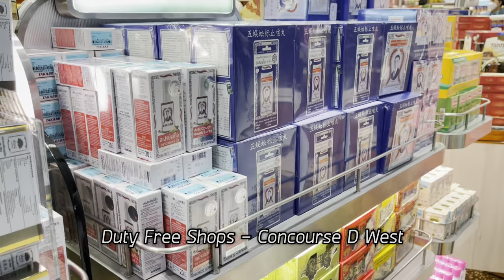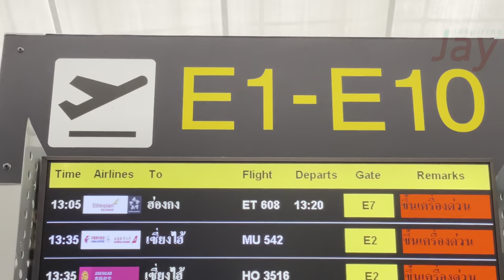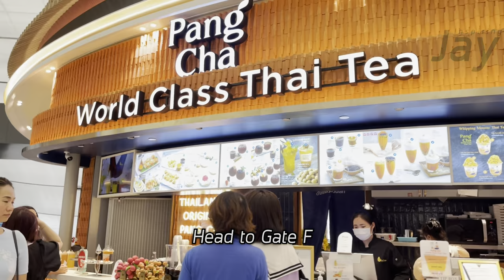แน่นแล้ว! แน่นได้อีก กรุ๊ปทัวร์ เดินทางกันรัวๆ แล้ว สนามบินสุวรรณภูมิ 28.8.2023